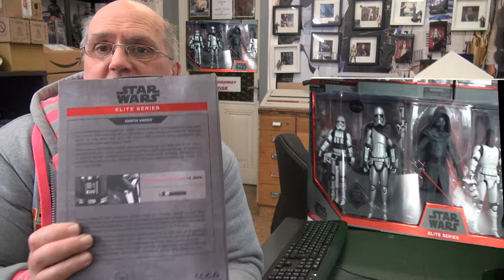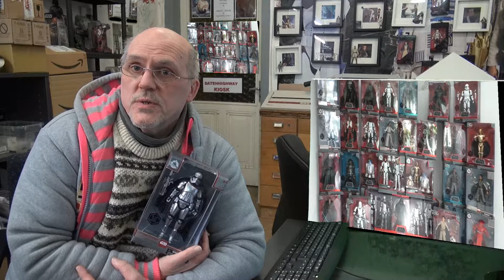Star Wars Fantastic Time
Star Wars ist eine fantastische Zeit in der jeder verweilen kann,von A-Z  und vieles daraus auch Lernt mit seiner eigenen Fantasie um zu gehen,als Sammler oder als Cosplayer und vieles mehr...